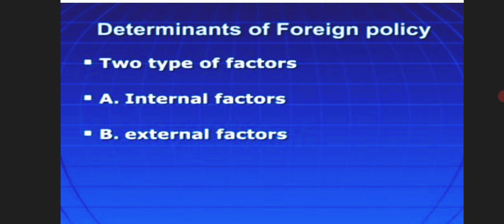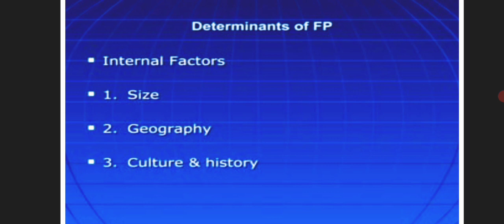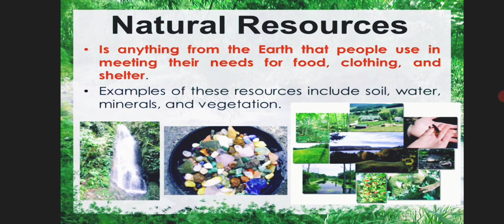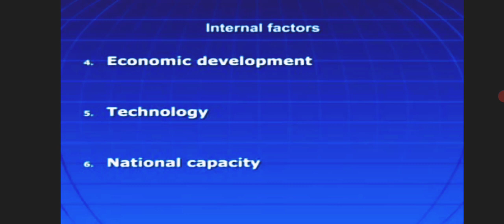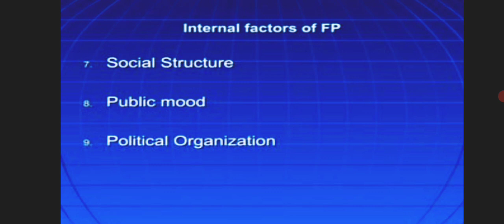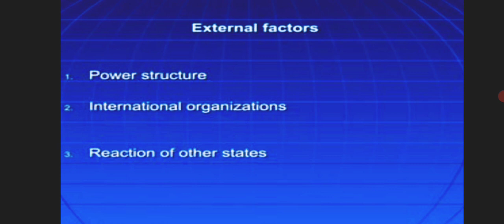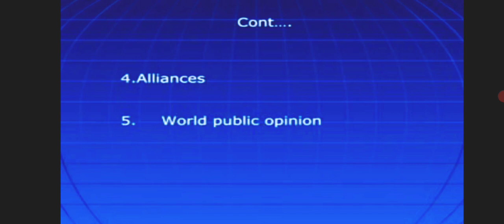𝗗𝗲𝘁𝗲𝗿𝗺𝗶𝗻𝗮𝗻𝘁𝘀 𝗼𝗳 "𝗙𝗼𝗿𝗲𝗶𝗴𝗻 𝗣𝗼𝗹𝗶𝗰𝘆", 𝗜𝗻𝘁𝗲𝗿𝗻𝗮𝗹 & 𝗮𝗻𝗱 𝗘𝘅𝘁𝗲𝗿𝗻𝗮𝗹, 𝗮𝗻𝗱 𝘁𝗵𝗲𝗶𝗿 𝗶𝗺𝗽𝗼𝗿𝘁𝗮𝗻𝗰𝗲...!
Determinants of Foreign Policy. It is a known fact that government formation is essential to run a state, and no state can live without maintaining interstate relations, which have become so essential these days. Every government has to formulate a foreign policy like internal and domestic policies, industrial policy, agricultural policy, defense policy, education policy, labor policy, etc.